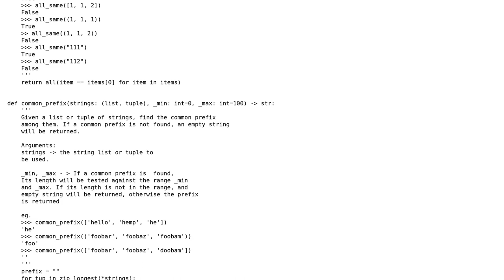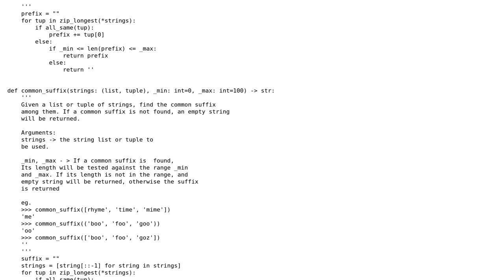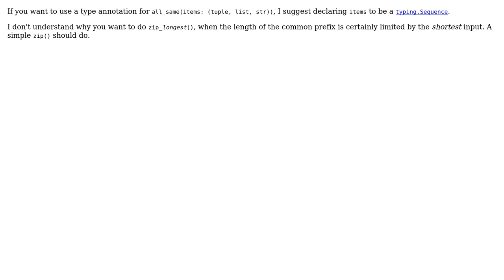Finding a common prefix/suffix in a list/tuple of strings (2 Solutions!!)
Finding a common prefix/suffix in a list/tuple of strings

With thanks & praise to God, and with thanks to the many people who have made this project possible! | Content (except music & images) licensed under CC BY-SA | Music | Images & others | With thanks to user Christian Dean user Caridorc user 200_success and the Stack Exchange Network Trademarks are property of their respective owners. You are responsible for your own actions.